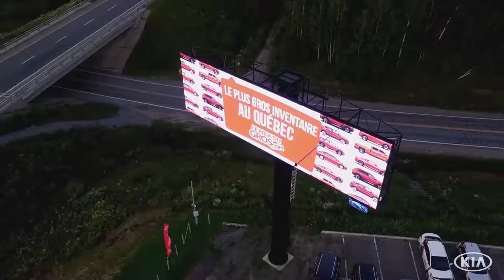Stingray Business | Demo Reel